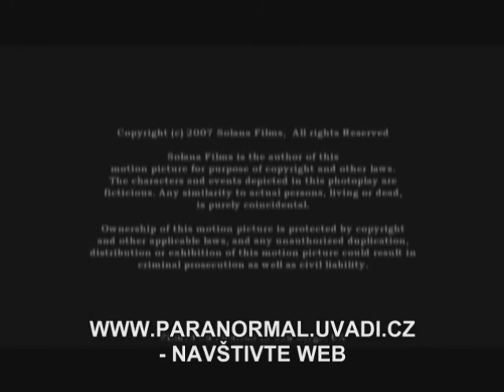PARANORMAL ACTIVITY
by Justýý